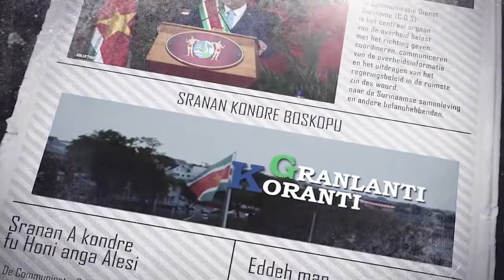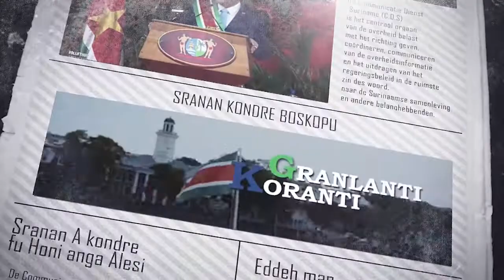𝔾ℝ𝔸ℕ𝕃𝔸ℕ𝕋𝕀 𝕂𝕆ℝ𝔸ℕ𝕋𝕀 (AUKAANS ) DD 21 SEPTEMBER 2022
De onderwerpen in deze aflevering zijn:
- President Santokhi staat stil bij belang investeren in onderwijs
- Diaspora in VS opgeroepen Suriname mede op te bouwen
- Minister Ramdin heeft oor voor Surinaamse studentengemeenschap in Cuba